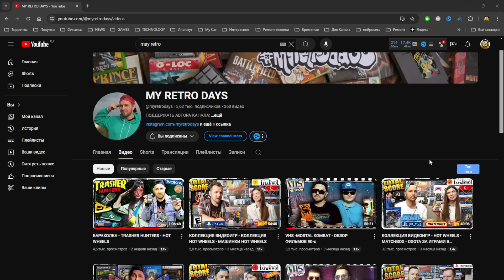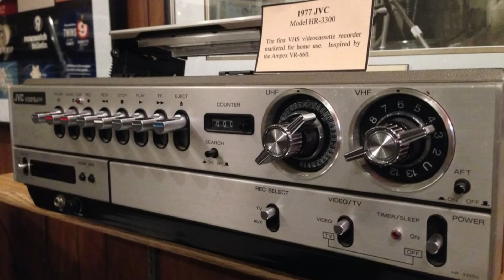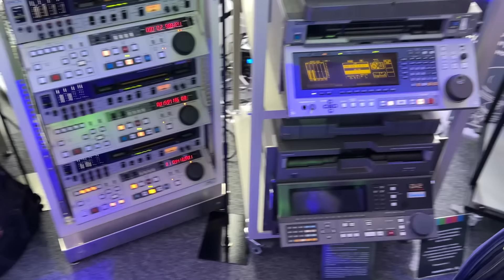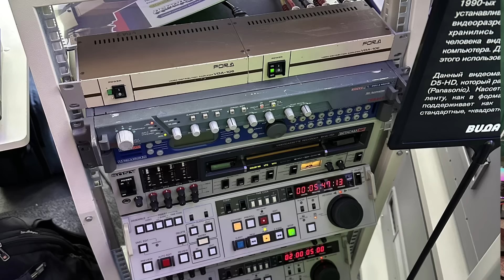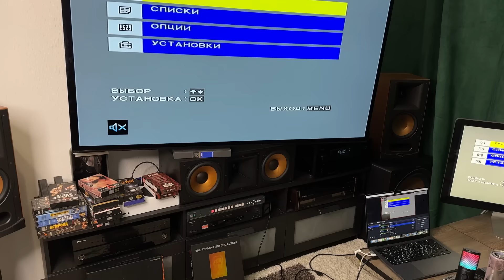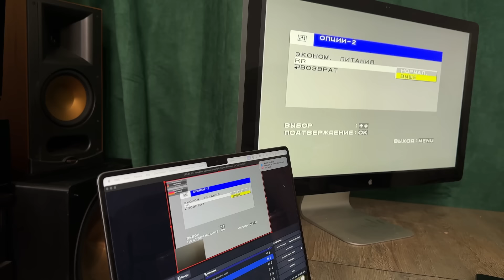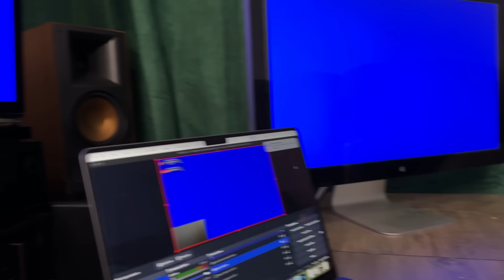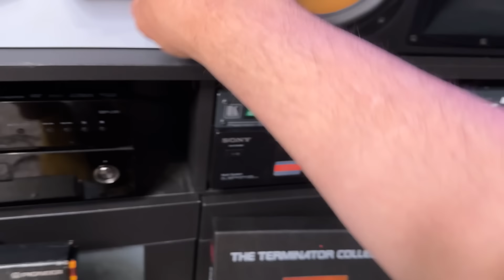Купил VHS ВИДЕОМАГНИТОФОН в 2024 году! SONY SLV-SE 700R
В этом видео поговорим про эпоху ренессанса VHS. Я люблю старые видеомагнитофоны. Недавно я купил один такой крутой видеомагнитофон. В этом видео я покажу вам свою покупку VHS видеомагнитофон SONY SLV-SE 700R. Посмотрим, как работает этот видеомагнитофон, подключим его к телевизору и проверим качество изображения, и вообще, на что способен этот VHS-старичок. Также расскажу немного про эпоху VHS, про видеокассеты и фильмы на этих видеокассетах.
00:00 Эпоха ренессанса VHS
05:00 Нюансы и про Кассеты
10:00 HF-FI STERO
21:50 Кассеты Плисневеки
23:00 Видеомагнитофон SONY SLV-SE 700R
27:00 KRAMER VP437XL
29:30 Распаковка Видика из США MAGNAVOX
34:00 Практика Как все подключено
Для желающих поучаствовать в развитии канала: